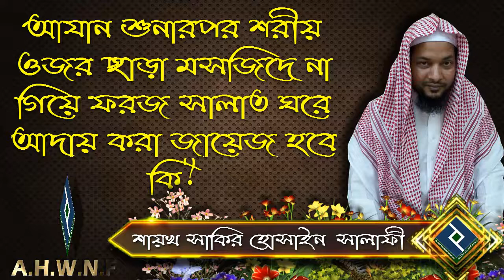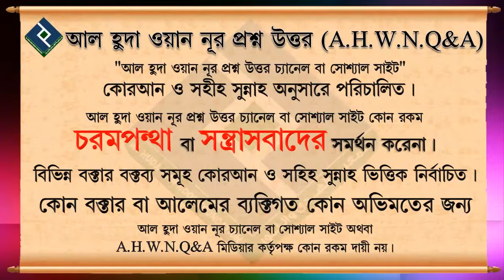আযান শুনার পর শরীয় ওজর ছাড়া মসজিদে না গিয়ে ফরজ সালাত ঘরে আদায় করা জায়েজ হবে কি... শায়খ সাকির হোসাইন